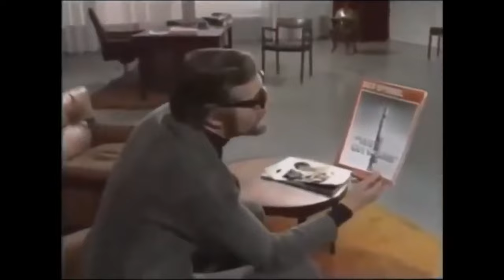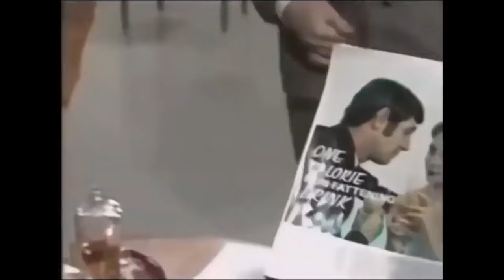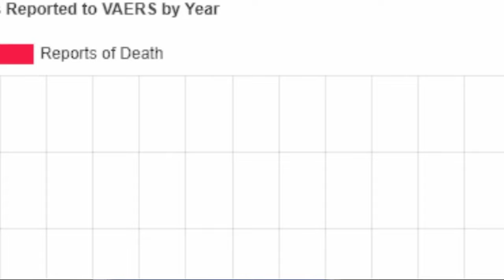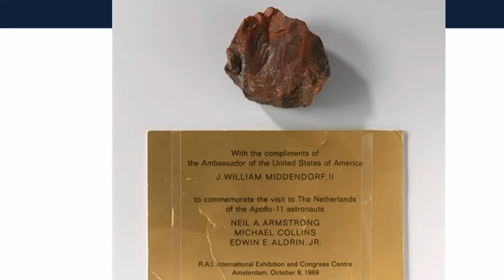The News Benders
'The News-Benders' is perhaps even more pertinent now than it was in 1968.
'The News-Benders' 1968 is directed by Rudolph Cartier, who had made his name in the 1950s with ambitious live productions.

The live production method may be backward looking, but Desmond Lowden's script is prophetic in several respects. Although its predicted date of the moon landing significantly overshoots the reality, it strikingly pre-empts subsequent conspiracy theories which suggested the event was faked in a film studio. It also prophesies the rise of politically powerful global media organisations and the surveillance culture that inspired many later conspiracy dramas.

With its themes of extreme surveillance and television as tools to control the masses, Lowden's drama also echoes Orwell's Nineteen Eighty-Four, a television version of which Cartier had previously produced (BBC, tx. 12/12/1954; with Donald Pleasence in a supporting role), extending its themes into the world of 1968. This is made explicit when JG (presumably a sly nod to sci-fi visionary J.G. Ballard) refers to a 'Ministry of Morality', whose name recalls Orwell's ministries of Truth, Love and Plenty. Whereas Orwell's novel depicts an overtly oppressed Britain, Lowden suggests that in 1968 similar control could be effected invisibly via manipulation of the media.

At the time the play was written, Vietnam had emerged as the first 'television war', and the extent of the medium's influence on the public, particularly in political and commercial arenas, was just beginning to be recognised. In this context, Lowden's extrapolation is as astute as it is grimly playful. With media manipulation now a routine feature of regimes such as China, North Korea and Iran, and increasing concern at the agenda-setting political power of certain partisan news services in Europe and the US, 'The News-Benders' is perhaps even more pertinent now than it was in 1968.

Oliver Wake

(Outro video) Why Do You Trust These Liars? - Sung by Conspiracy Music Guru  -Lyrics by Crumb, chat & jeranism